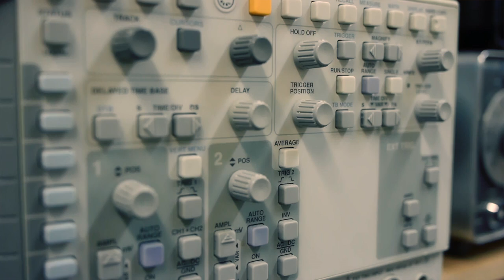Certificate in Electrical Technology (Level 4) at Otago Polytechnic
This programme includes a number of theoretical and practical tests and exams required for registration as an electrician. You will still need to complete an electrical apprenticeship before applying for registration, however your advanced knowledge and practical training will greatly enhance your chances of employment as a trainee electrician. This programme is supported by the Engineering Industry Training Organisations..
PROGRAMME STRUCTURE:

The Certificate in Electrical Technology (Level 4) consists of 100 credits, 40 of which must be at Level 4 or above. The course includes training for the following careers:
Electrical:

Wherever there's electricity, there's work for an electrician. Which means, you could be installing, maintaining and repairing electrical wiring, communications systems, air conditioning or lighting inside a house, a bank or a dairy factory. Electrical work also includes connecting systems to power supplies, installing electrical equipment and much much more.
Appliance Servicing:

With sophisticated electronics from the computer, space and communications industries, the average household appliance present a huge variety of challenges for the appliance servicing technician - from installation and maintenance to fault-finding and repair. As a result, they have to be part electrician, part electronics technician and part Information Communication Technology [ICT] technician.